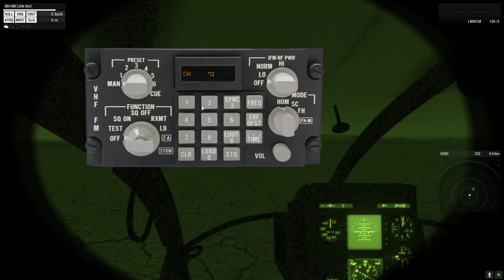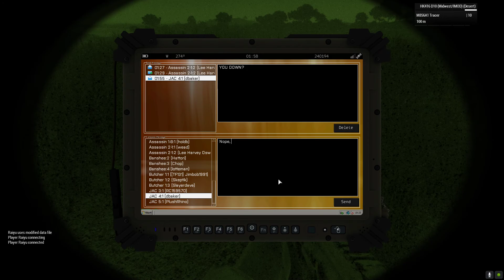Arma 3 Hearts & Minds- Karmakut Server Beta (2)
Some gameplay as a stalker and demon pilot on the Beta test for Hearts & Minds, a very cool experience and I see lots of potentials.

If you're interested in joining, you can find more info at Karmakut's discord